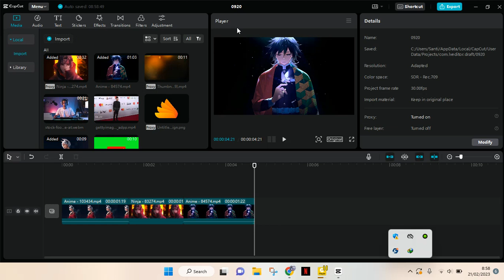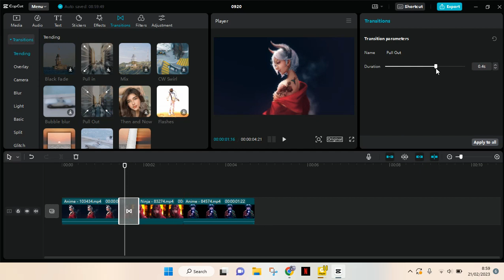How to Add a Transition to Your Video on CapCut for PC? NEW UPDATE MARCH 2023 | CapCut PC Tutorial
Want to add transitions to your video in CapCut PC? Follow the steps I've shown in the video